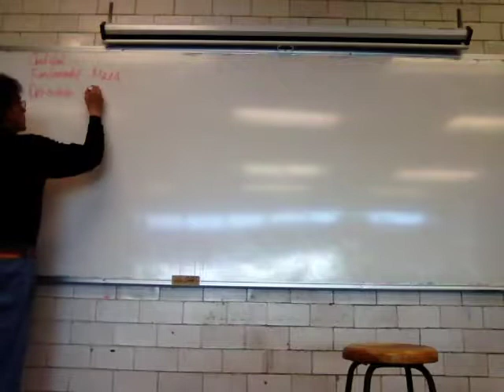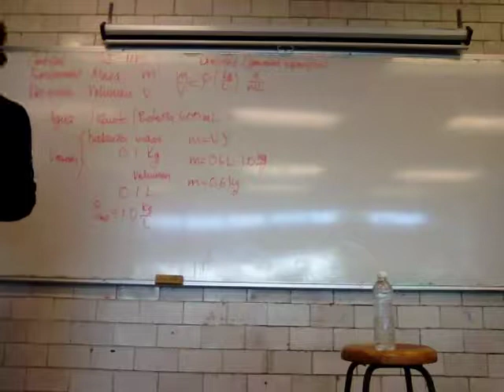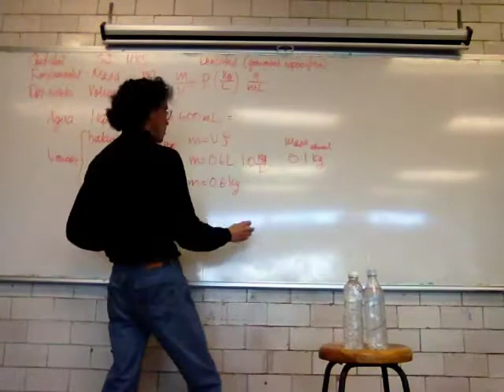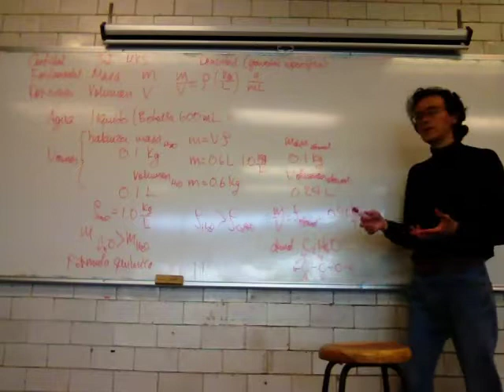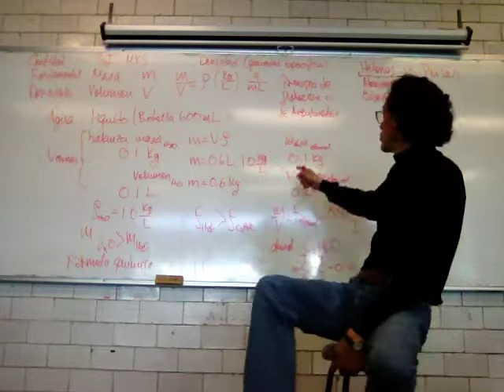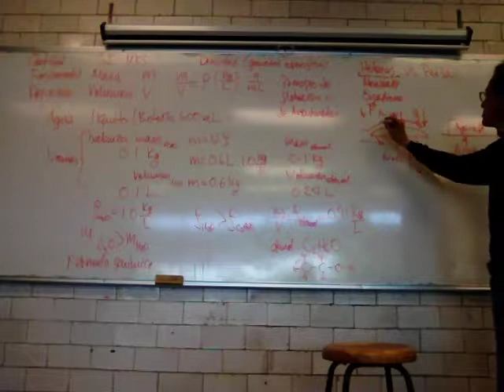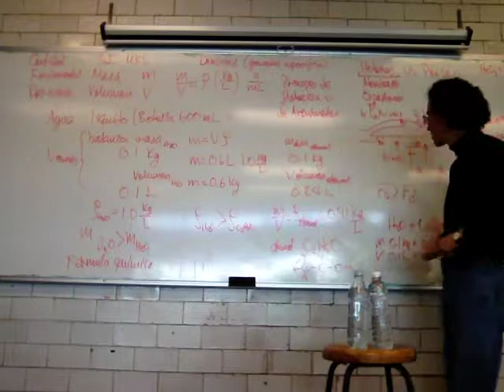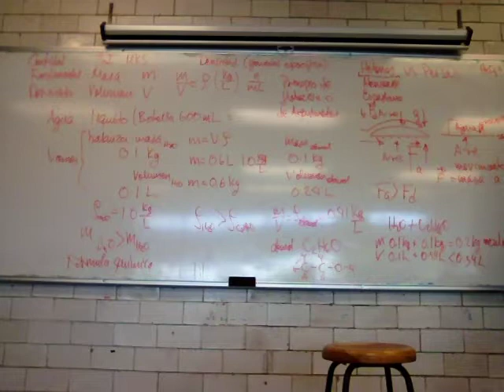Gases, líquidos, masa, volumen, densidad, fuerza, presión y todo lo demás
Física Biológica
Sesión 22
Raúl Alva
Universidad Autónoma Metropolitana
Unidad Iztapalapa